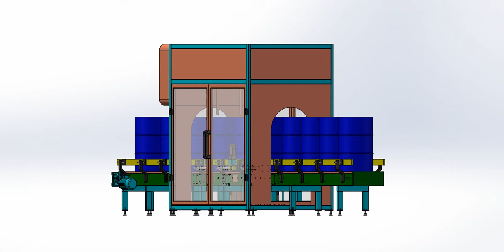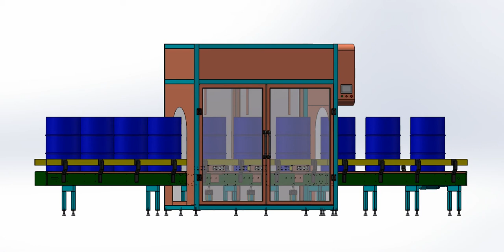Automatic 200L Metal Drum Barrel ＆ 55 Galon Pail Jerry Can Filling Machine Line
Automatic Type
Suitable : 100-200L Drum
Production Capacity: 20-30 Drums/hour